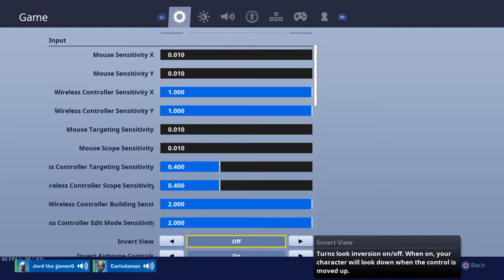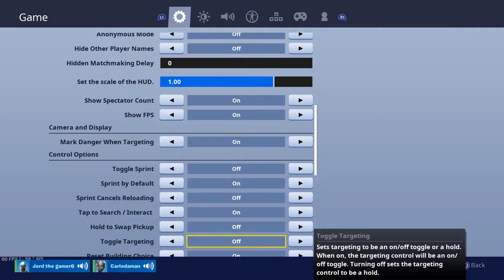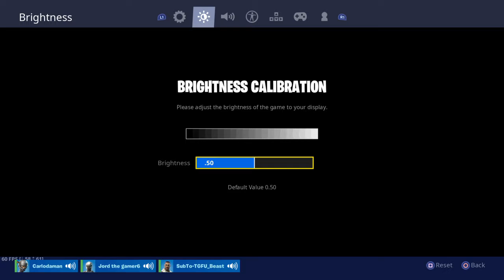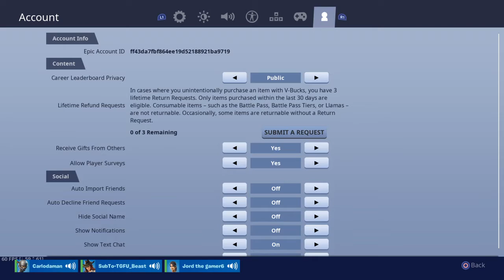My Edit Controls